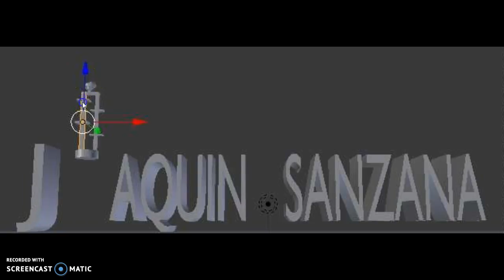Joaquin Sanzana [Pixar Style]